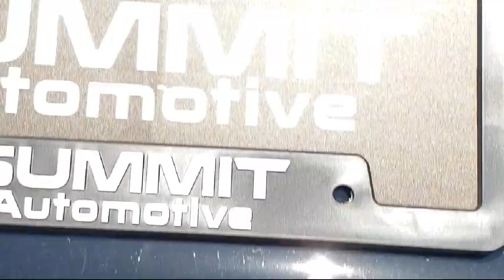2020 Jeep Renegade Latitude Sport Utility Used. walk around for sale in Beaver Dam, Wisconsin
2020 Jeep Renegade Latitude Sport Utility Stock Number: 22F170A Vin:ZACNJBBB1LPL05175